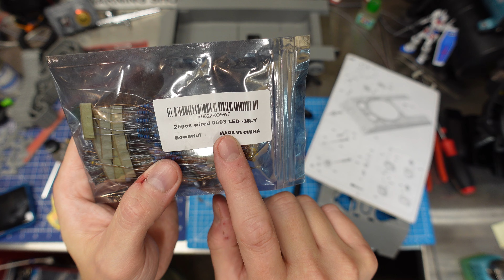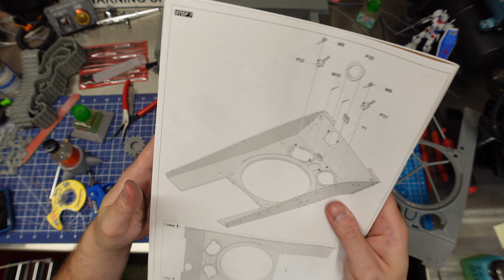Building Andy's Hobby Headquarters Takom M4A3E8 Easy Eight Sherman 1/16 tank kit, part 2.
Building Andy's HHQ first 1/16 tank kit, the amazing collab with Takom M4A3E8 1/16 Sherman tank kit, this may be the definitive 1/16 Sherman kit ever made. Building the tracks and starting on the upper hull and headlights.

You can buy the Antenna I use they have a ton of great 1/16 parts as well.

If you feel like chipping in for supplies and future builds